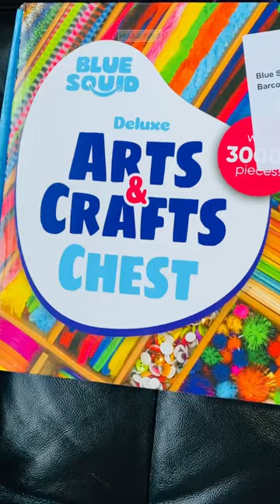Art & craft Chest😍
Art box / stationary haul / pencils / markers / paint / cute stationary/ art organiser / palette/ brushes / acrylic paint / watercolour paint / watercolour tablets / oil pastels / colouring pencils / wooden case / eraser / sharpener/ sketch pencil/ soft pastel/